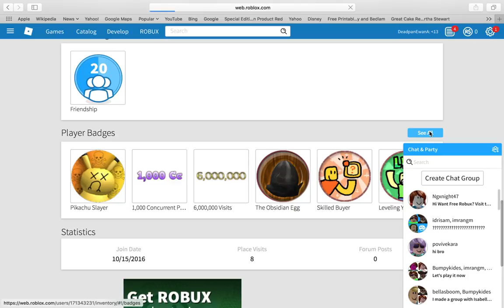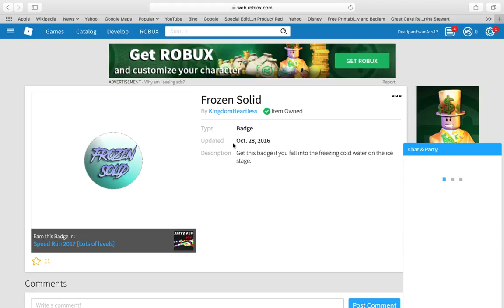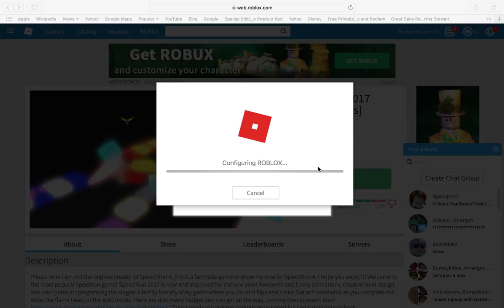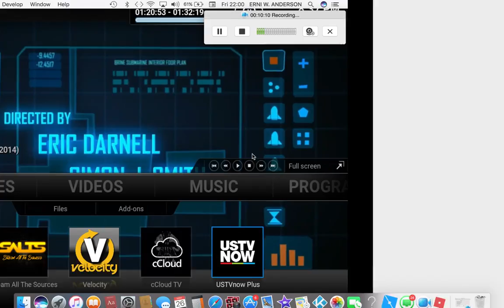SPEED RUN 2017 roblox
subribe i liked the music